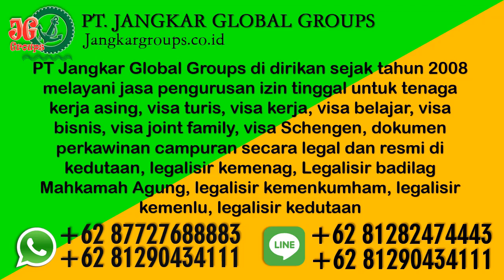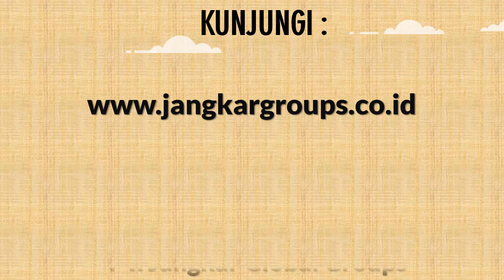Persyaratan Bikin Visa Untuk WNA Philipina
Penerjemah dokumen biasa maupun dokumen bisnis dengan di dukung oleh penerjemah tersumpah, resmi dan bergaransi sehingga kami menjamin semua dokumen yang sudah di terjemahkan oleh PT Jangkar Global Groups bisa di legalisasi di kemenkumham, legalisasi kemenlu dan bisa di terima dengan baik di kedutaan yang ada di Jakarta serta dokumen tersebut bisa di pergunakan di luar negeri.

Kami melayani legalisir dokumen perusahaan, legalisir pra nikah (preneuptial agreement), legalisir perkawinan luar negeri, pelaporan pernikah luar negeri dan pelaporan kelahiran anak luar negeri di disduk capil, legalisir ijazah, legalisir transkrip nilai, legalisir surat keterangan belum menikah/skbm, legalisir skck/police record, legalisir akte kelahiran, legalisir akte kematian, legalisir akte perkawinan, legalisir akte cerai, legalisir buku nikah, legalisir surat perjanjian, legalisir surat pengalaman kerja, legalisir surat kuasa, legalisir medical, legalisir kemenristek dikti dan lain sebagainya.

Silahkan kirimkan dokumen asli anda ke alamat kantor PT Jangkar Global Groups melalui jasa pengiriman dokumen seperti : TIKI, JNE, DHL, Kantor Pos dan jasa pengiriman dokumen lainnya. Jika anda ingin melegalisasikan dokumen tersebut ke kemenkumham, kemenlu dan kedutaan, maka staff kami akan langsung memproses dokumen tersebut sampai selesai di legalisir oleh kedutaan.

Anda tidak perlu mengeluarkan biaya untuk down payment (DP). Semuanya akan kami proses sampai selesai dan setelah dokumen tersebut selesai maka staff kami akan mengirimkan invoice dan bukti soft copy dokumen yang sudah selesai di proses ke email anda. Setelah anda melakukan transfer maka dokumen tersebut akan langsung kami kirim ke alamat anda